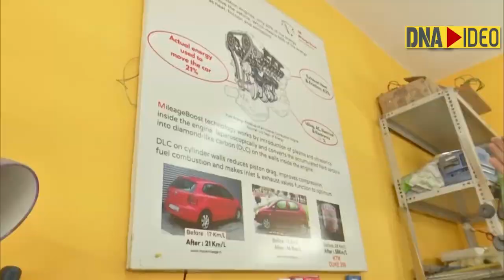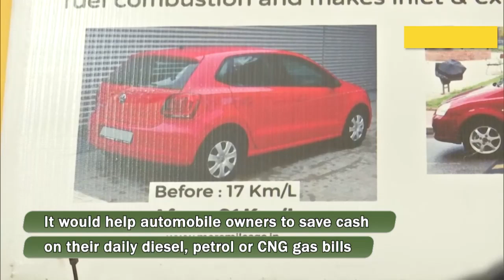Hyderabad based Techie develops 5M Mileage Boost for cars and bikes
Amidst the fuel price hike, Hyderabad based Chief Technologist David Eshkol innovated 5M Mileage Booster for cars and bikes to help people in picking up their vehicle's mileage. He was working on this innovation since 2008. 5M is fuel neutral and brand neutral technology. It would help automobile owners to save cash on their daily diesel, petrol or CNG gas bills. It would also help in reducing the carbon footprint. Speaking to ANI, David Eshkol said, “This 5M Mileage boost is an innovation that is carried out on Vehicle engines without opening the engine itself. The developed machine of 5M Mileage Boost is connected to the vehicle engine through the intake manifold of the engine. After that the ultrasonic waves and gaseous plasma are then sent into the engine for a time being depending on the CC of the engine. He added, “He is looking for an established automatically entity to come forward and use this technology that would help them with not only an increased mileage but also with less carbon emission for their vehicles.”